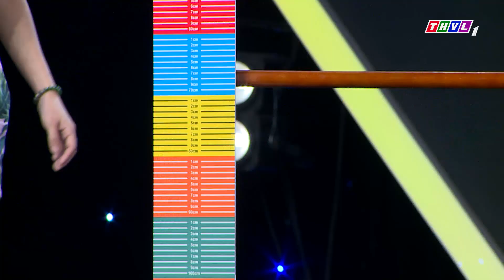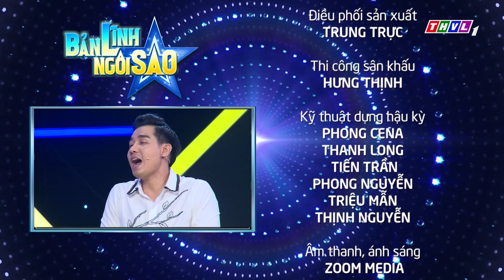Bản lĩnh ngôi sao - Tập 92 FULL: Quỳnh Lý, Linh Lan, Quốc Huy, Quỳnh Lương, Mỹ Khôi, Minh Ngọc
Bản lĩnh ngôi sao - Một gameshow vui nhộn, hài hước thông qua các màn tranh đấu quyết liệt ở từng vòng chơi; nơi quy tụ những ngôi sao đến từ mọi lĩnh vực cùng những tiếng cười bởi các chiêu trò không hồi kết. Tất cả phải thể hiện bản lĩnh của một ngôi sao với các thử thách trong mọi tình huống.
Hãy cùng thư giãn và cùng cười thả ga với Bản lĩnh ngôi sao, đón xem chương trình lúc 19h15 Thứ Hai hàng tuần trên kênh THVL1.